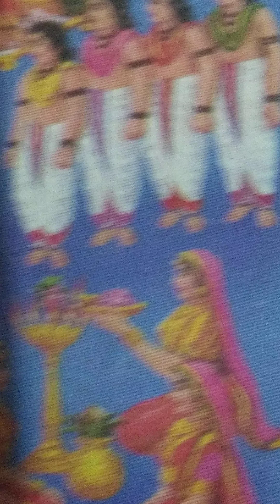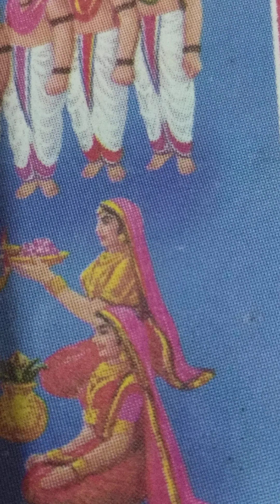सावित्री के मात-पिता न भेजे ब्राह्मण नाई हरियाणवी भजन#haryanvi bhajan ki video